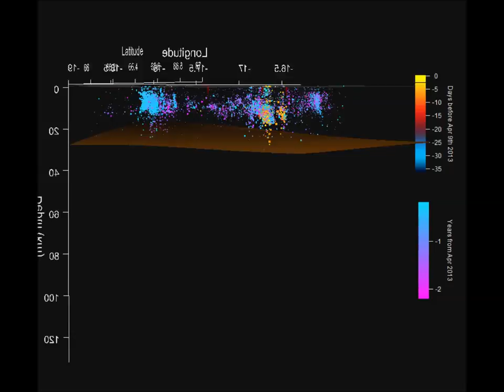Tjörnes Fracture Zone (Iceland) earthquakes 09.04.2013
For discussion about volcanoes, earthquakes and more, please visit volcanocafe.wordpress.com.